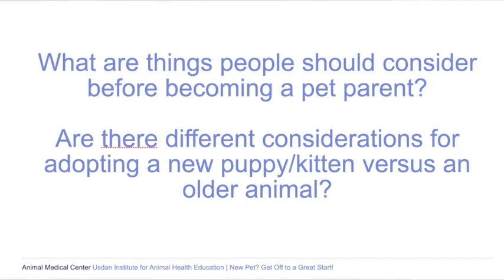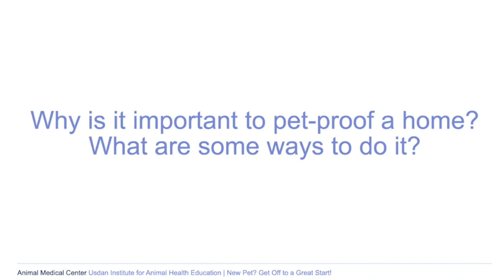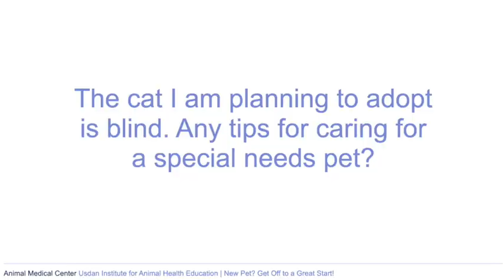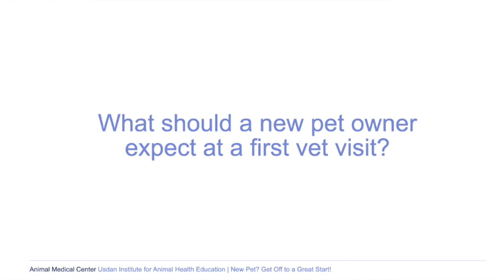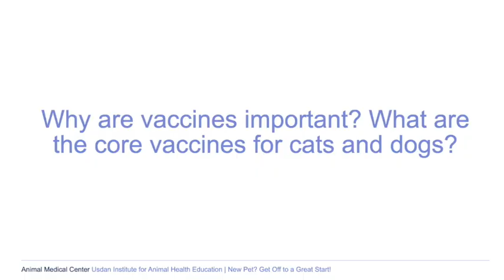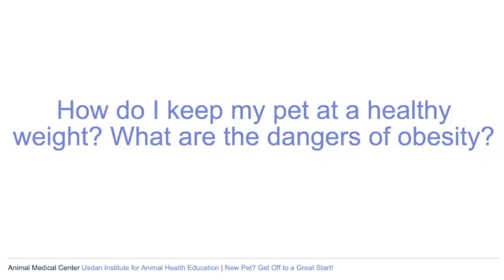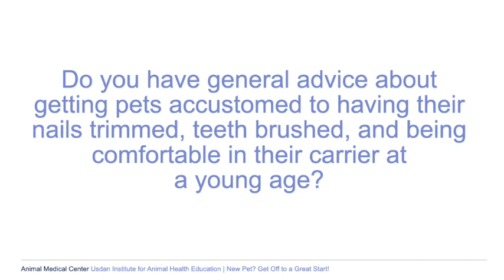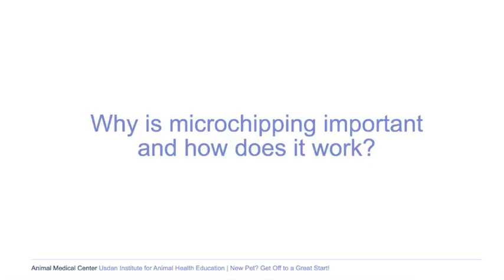New Pet? Get Off to a Great Start!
Dr. Heather Brausa, Head of AMC's Community Practice service offers advice for new pet owners in this Usdan Institute webinar. Topics covered include vaccinations, pet-proofing, nutrition, dental, microchipping, adopting special needs pets and more.

Hosted on Zoom, July 15, 2020